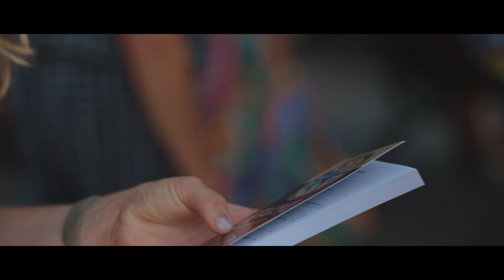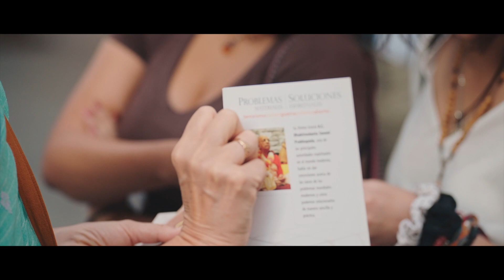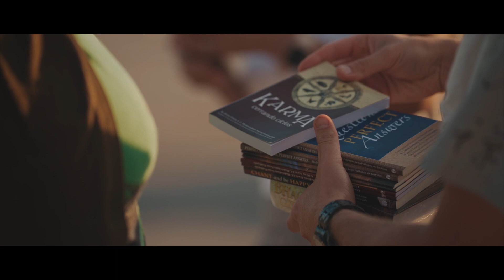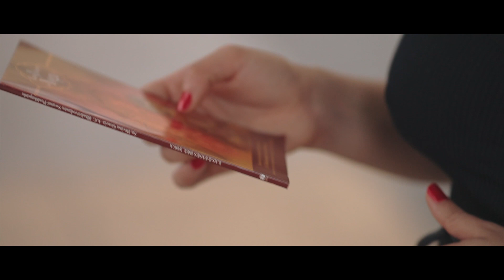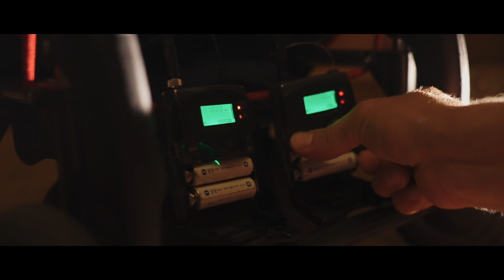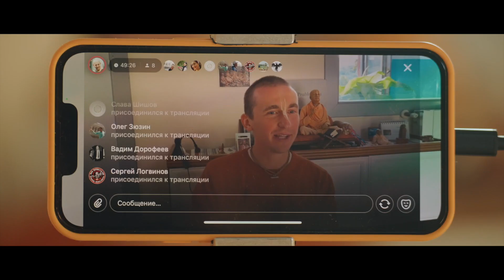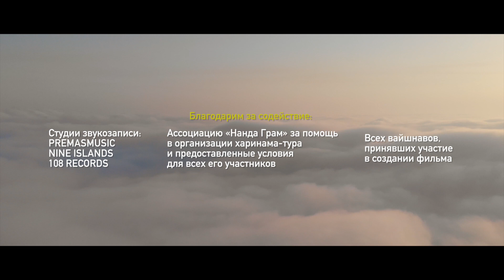Harinama-tour in Spain!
На мой взгляд одно из лучших видео о Харинама-Санкиртане!